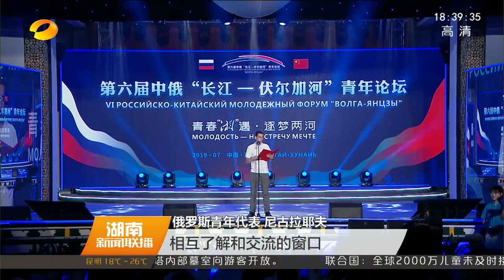🇷🇺🇨🇳 190717 ZHANG YIXING 张艺兴 — Hunan news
Чжан Исин о дружбе китайского и российского народов:
` Я надеюсь, что представителям молодёжи Китая и России смогут больше обмениваться между собой, обмениваться культурой, развиваться и расти, совершенствоваться и шагать в будущее вместе. Я также надеюсь, что смогу внести и свой вклад в развитие отношений наших стран через китайскую музыку `

Невероятно приятно слышать русскую речь в китайских новостях, тем болеe связанных с Исином!
Можно я поплачу? 😭😭😭😭